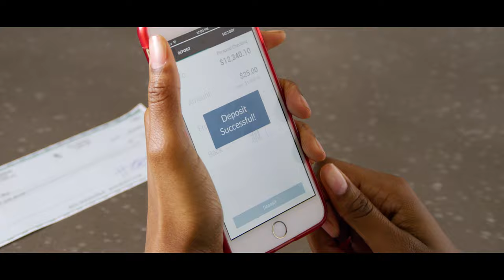Credit Union Commercial | 7 17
Cinemanix was hired to create and produce a series of TV spots that would highlight the unique banking experience that 7 17 Credit Union provides.